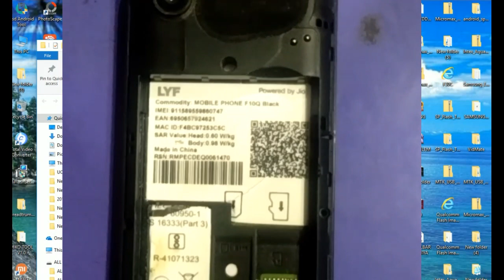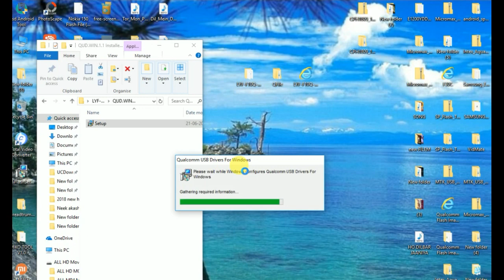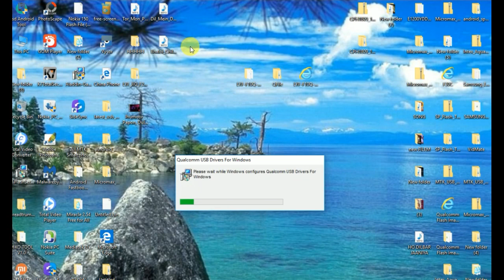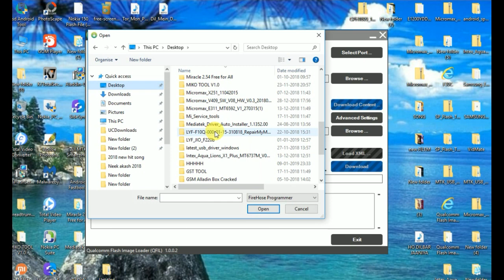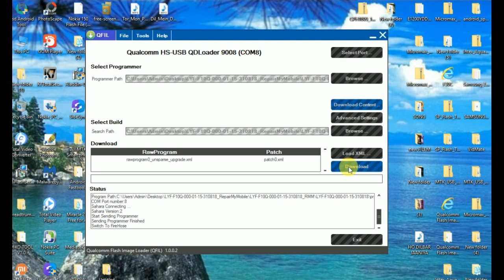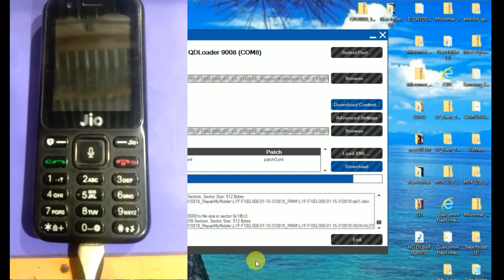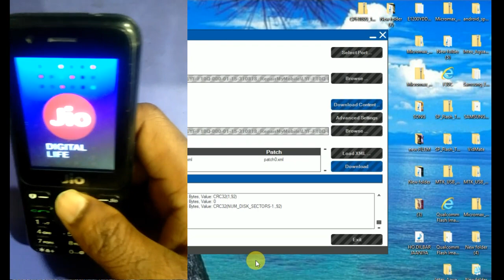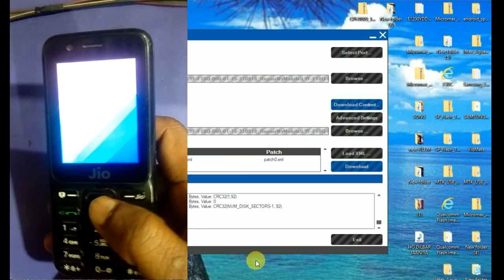Lyf f10Q flashing,100%work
Hang
 logo